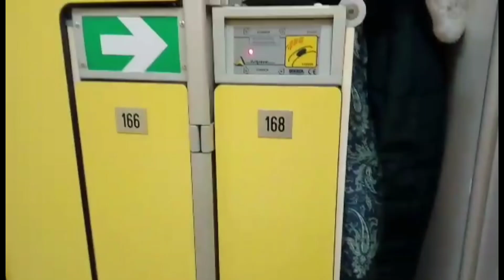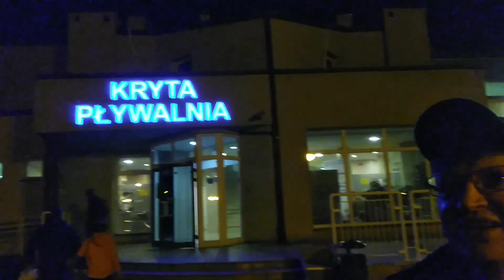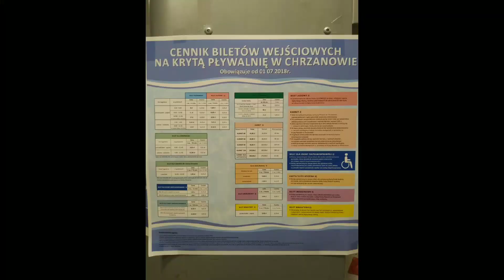#87. Польща. Басейн з сауною і гідромасажем в нашому місті Chrzanów.